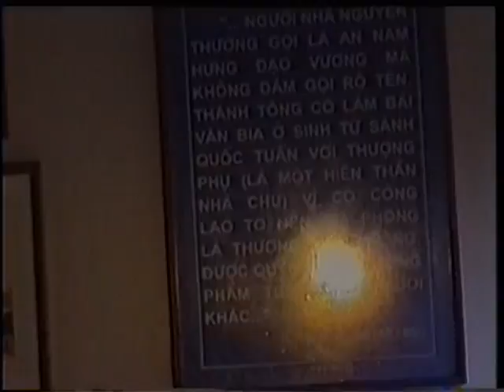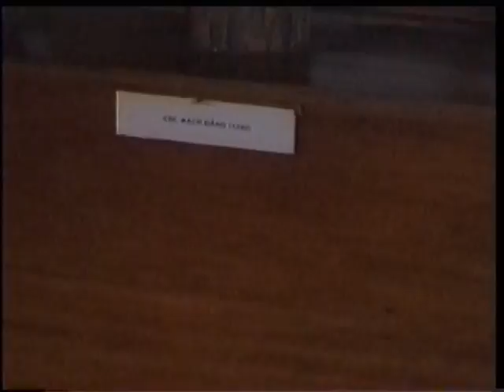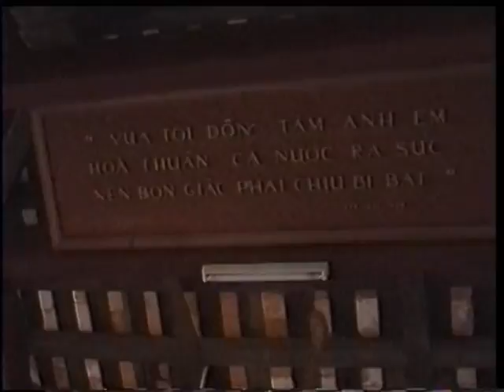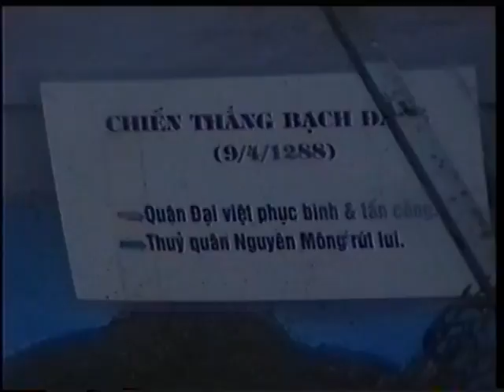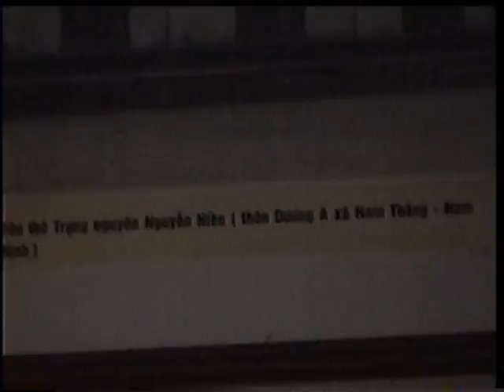VTS 01 1